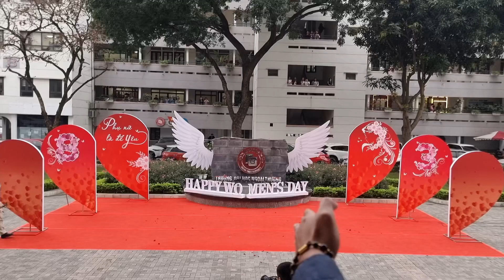Thầy giáo hotboy Trường Đại học Ngoại thương nhảy Flashmode tặng hoa các Cô ngày 8 tháng 3